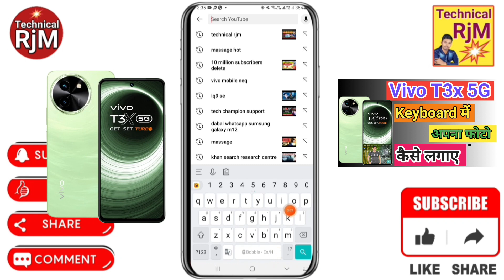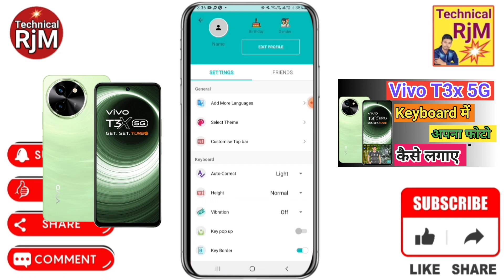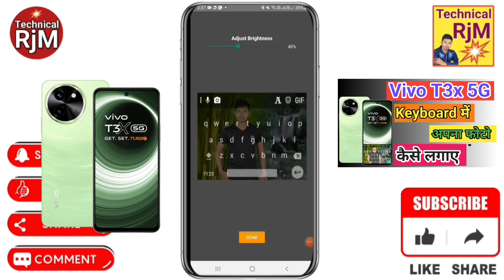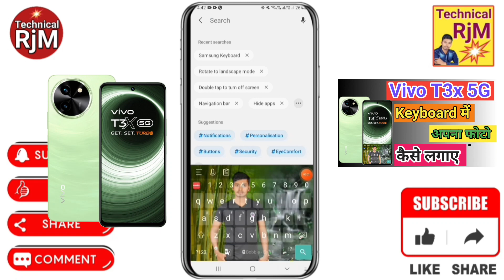Vivo T3x 5G Keyboard Me Photo Kaise Setting kare | Vivo T3x 5G keyboard Par Apna photo kaise lagaye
About Video.Vivo T3x 5G Keyboard Me Photo Kaise Setting kare Vivo T3x 5G keyboard Par Apna photo kaise lagaye

Queries Solved
How to set wallpaper on keyboard Vivo T3x 5G,
Vivo T3x 5G keyboard setting photo,
Vivo T3x 5G keyboard photo,
Vivo T3x 5G main keyboard par photo kaise lagaye,
Vivo T3x 5G keyboard setting,
Vivo T3x 5G keyboard change,
Vivo T3x 5G Keyboard Photo Setting,
Add To Keyboard Photo On Vivo T3x 5G,
How To Add Keyboard Photo In Vivo T3x 5G,